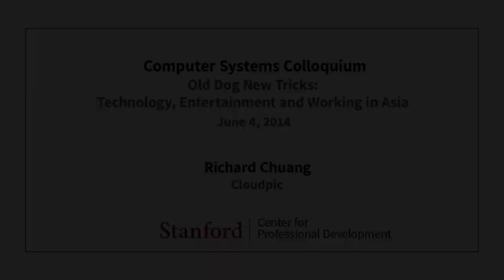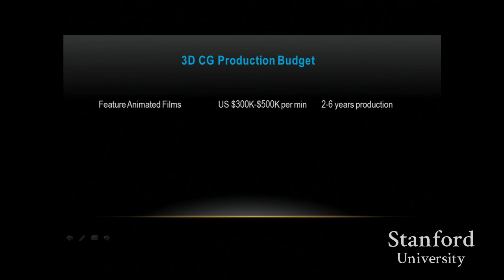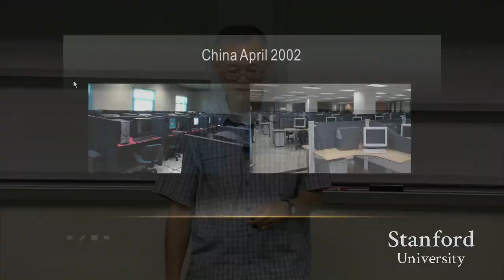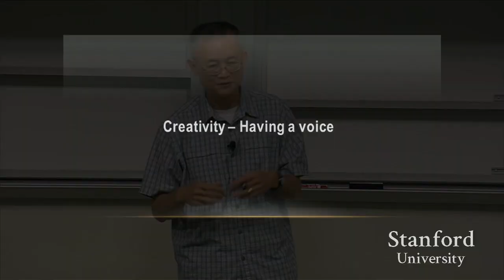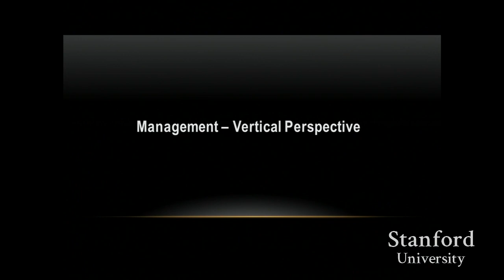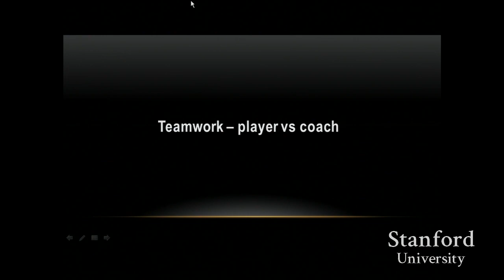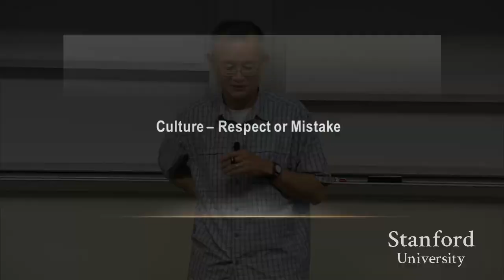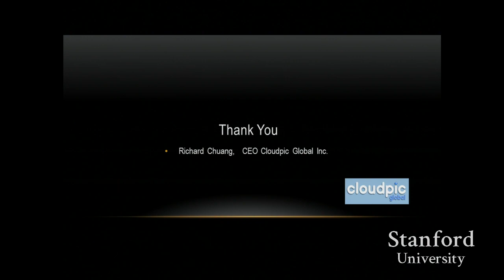Stanford Seminar - Old Dog New Tricks: Technology, Entertainment and Working in Asia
Old dog new tricks: Technology, Entertainment and working in Asia - Richard Chuang, Cloudpic